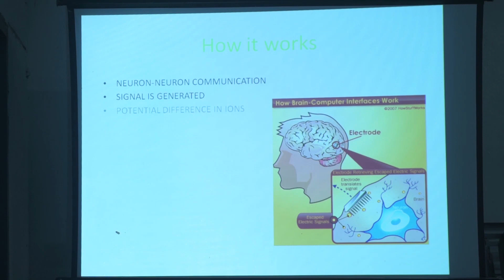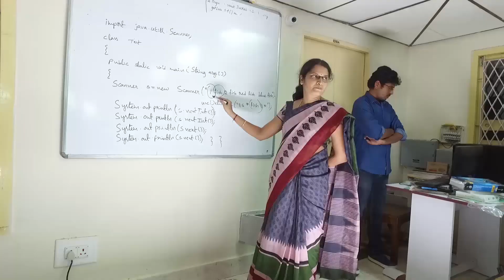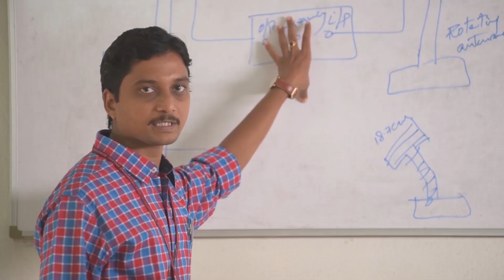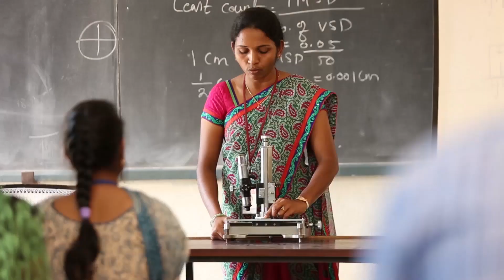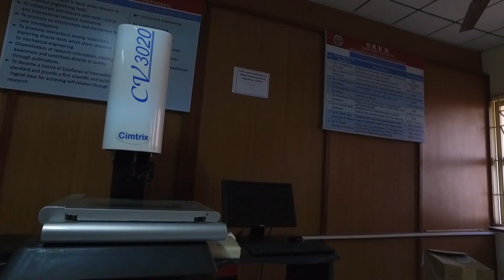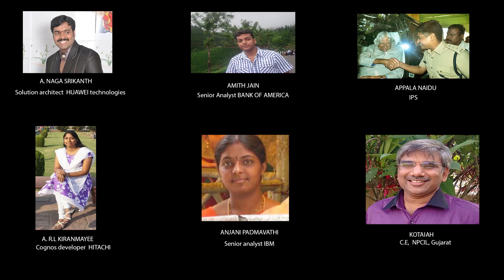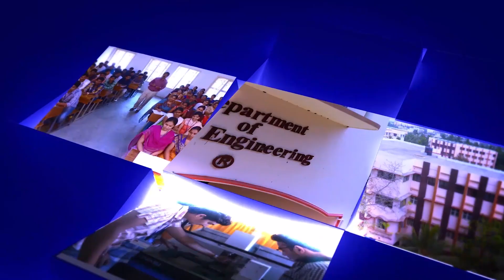SAGI RAMAKRISHNAM RAJU ENGINEERING COLLEGE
SRKR Engineering College was formed in 1980 to provide a better quality technical education to students. The college is located on a 30 acres plot in Chinna-Amiram on the Bhimavaram - Juvvalapalem state highway, 2 miles from Bhimavaram town, that is well known as "Second Bardoli" and is famous for "Pancharamas" (Somaramam). It was founded by the donations from Sagi Rama Krishnam Raju.

The college was registered under the section 2 (f) of the UGC Act and it is eligible to receive central assistance under section 12 (b) of UGC. The College is recognized by the All India Council for Technical Education (AICTE) and the Institution of Engineers and accredited by National Board of Accreditation (NBA) and National Assessment and Accreditation Council (NAAC)